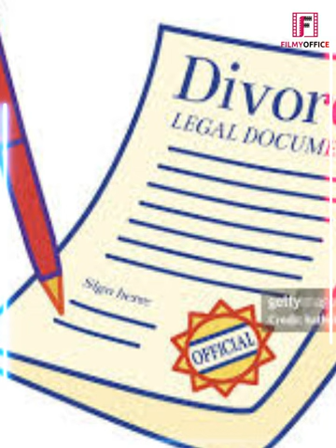Malaika सोती हे Arbaaz के बेटे के साथ | Malaika Arora dark Secret | Arbaaz Khan